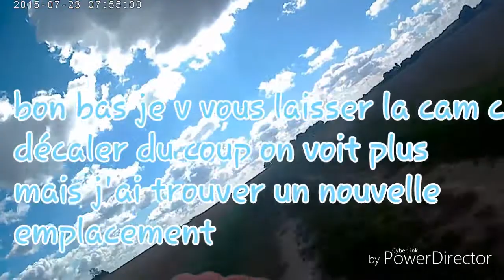Balade en moto ( test position cam) ft. Tom ops et Tristan le con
Tom ops  insta:tommcrt
Tristan le con insta: tristan_05_09
Le rupteur du 37 insta: theo_21_04
A la prochaine
( c en montage )